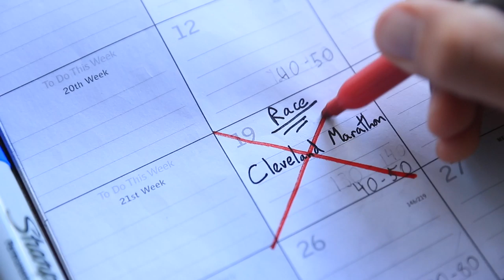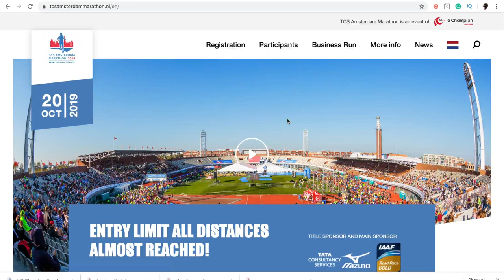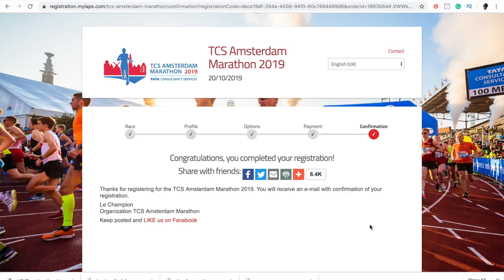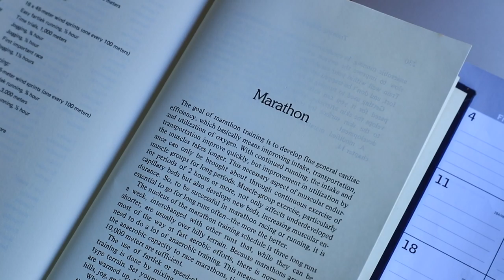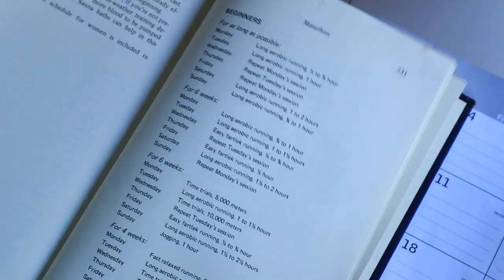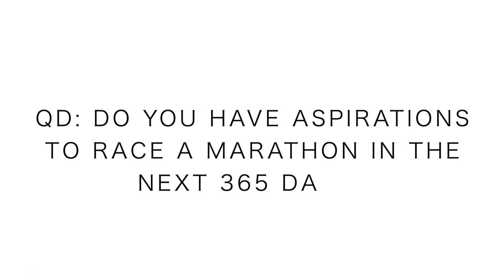Amsterdam Marathon Training Plan + Specific Workouts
MARATHON TRAINING HAS COMMENCED! With the Pikes Peak Ascent training block in the rear view mirror, it is now time to turn my eyes to Amsterdam marathon on October 20th, with a mere 54 days to go, which I'm grateful for. The marathon training for Amsterdam will be shorter than usual, but keep in mind I am coming off of a solid summer of aerobic strength, not to mention leg strength thanks to the vertical gain I've accumulated in the past two months. I will continue to keep everyone updated on my marathon training approach for Amsterdam. Remember for me in marathon training, it is all about that aerobic base for me, especially in preparation for Amsterdam.

🔸My Shoe Size: 7.5 men's US sizing
🔸Mailing Address:

USA

Seek Beauty
Work Hard &